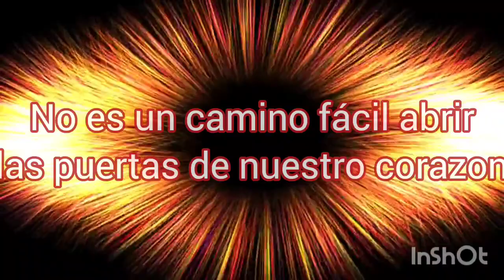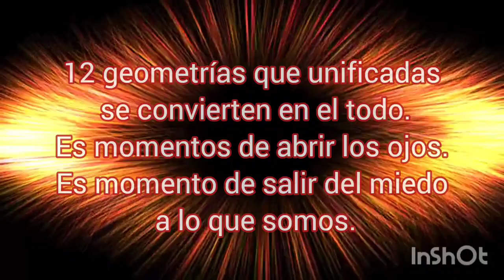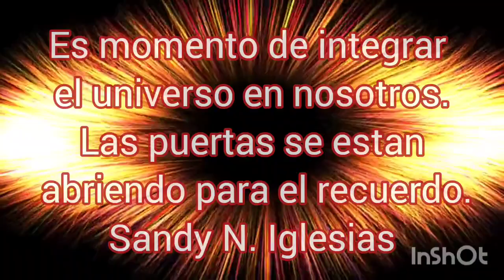El portal de Orion está abriendo sus puertas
El portal de Orion está abriendo sus puertas. 12 aperturas que nos van a llevar a la totalidad del Ser.
Pero para esta apertura hay que estar preparados.
No es un camino fácil abrir las puertas de nuestro corazon.
En este centro se encuentra la totalidad de la multidimensionalidad.
Hablamos de 12 dimensiones, cada una con su proyección de la arquitectura del universo.
12 geometrías que unificadas se convierten en el todo.
Es momentos de abrir los ojos.
Es momento de salir del miedo a lo que somos.
Es momento de integrar el universo en nosotros.
Las puertas se estan abriendo para el recuerdo.
Sandy N. Iglesias. Centro Atshara

Grupo Facebook 👇🌹